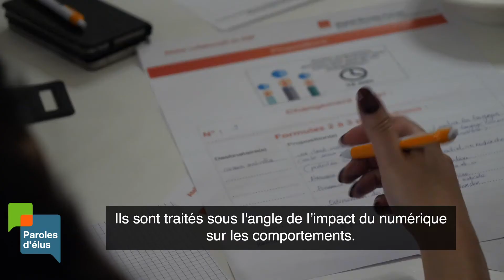Paroles d'Elus / DSF Le Mans